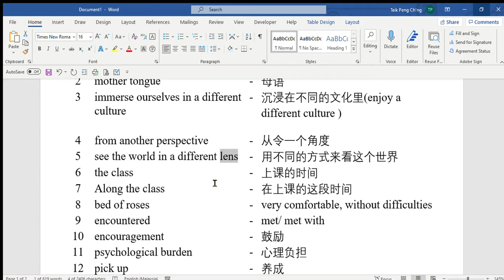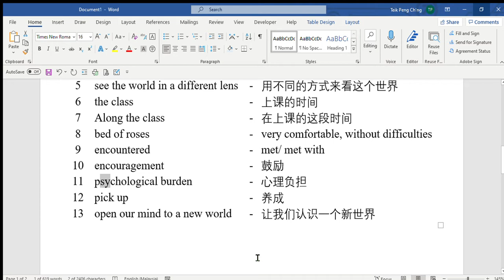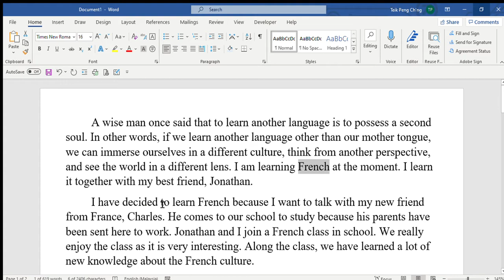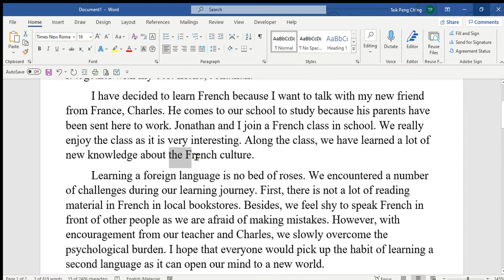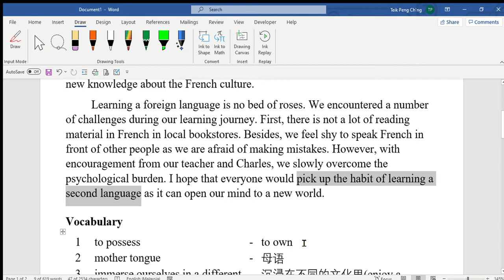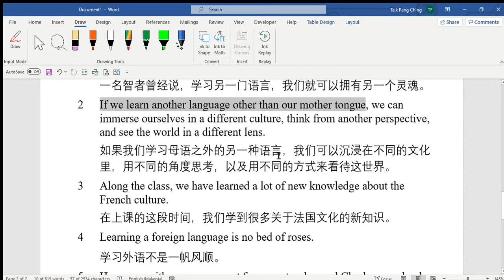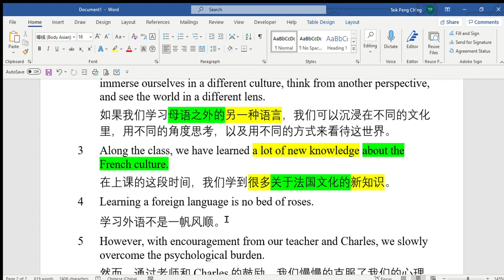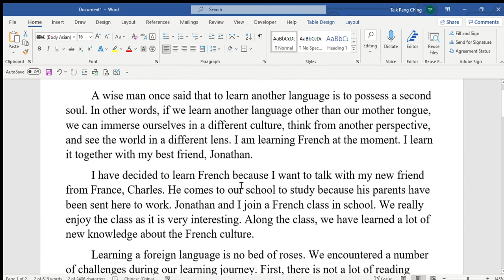PT3 - Essay - Learning a foreign language